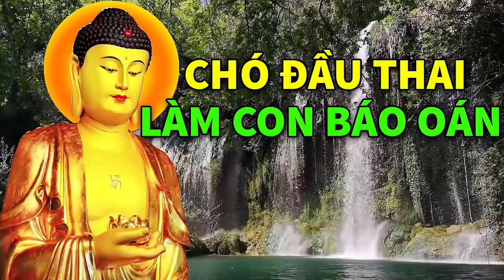Kể Truyện Đêm Khuya, Nghe Rơi Nước Mắt CHÓ ĐẦU THAI LÀM CON BÁO OÁN Chuyện Nhân Quả Báo Ứng Có Thật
Top 20 câu chuyện phật giáo Hay Nhất :
1. Kể Truyện Đêm Khuya "Cực Hay" Một Sự Nhịn Chín Sự Lành 1 Phút Nóng Giận Ân Hận Cả Đời # Mới
2. Kể Truyện Đêm Khuya "Cực Hay" Cái Miệng Làm Hại Cái Thân, MẤT PHÚC ĐỨC Muôn Đời Nghèo Khổ !
4. Kể Truyện Đêm Khuya, 22 Câu Chuyện Cảm Động Lòng Người Về Luật Nhân Qủa ở Đời Nghe Rơi Nước Mắt
5. Kể Truyện Đêm Khuya, CON CÁI VÀ CHA MẸ Ở Kiếp Này Không DUYÊN NỢ Làm Sao Gặp Gỡ Nhân Quả Con Cái
6. Kể Truyện Đêm Khuya, Cô Gái OÁN HẬN Nhiều Đời Lấy Tình Trả Nợ Và Sự Thật ĐAU LÒNG Nghe Rơi Nước Mắt
7. Kể Truyện Đêm Khuya, GÃ XE ÔM Và CÔ GÁI Đ.I.Ế.M Chuyện Nhân Quả Phật Giáo Nghe Rơi Nước Mắt
8. Kể Truyện Đêm Khuya, Chuyện Phật Giáo Cảm Động Nghe Rơi Nước Mắt CHA BÁN MÁU Mua Áo Cho Con
9. Kể Truyện Đêm Khuya _ Nghe Để Ngủ Sâu Ngon Giấc Giàu Có An Vui Hạnh Phúc Suốt Đời # Mới Nhất
10. Kể Truyện Đêm Khuya _ Nhân Quả Và Số Phận Giàu Nghèo Cực Hay _ AUDIO Truyện Phật Giáo
11. Kể Truyện Đêm Khuya, Quá Ác Nghe Rơi Nước Mắt "Truyện BÁO ỨNG" nhân quả, Nên Nghe Dù Chỉ 1 Lần
12. Kể Truyện Đêm Khuya " ĐỨA CON HIẾU THẢO" Chặt Tay Cúng Dường PHẬT Tạ Ơn Cứu Mẹ Nghe Rơi Nước Mắt
13. Kể Truyện Đêm Khuya "Thứ Đáng Sợ Nhất Trên Thế Gian" Chuyện Phật Giáo Nhân Quả Hay Nghe Rơi Nước Mắt
14. Kể Truyện Đêm Khuya, 7 LẦN ĐẦU THAI Vẫn Chưa Trả Hết Nghiệp Nhân Quả Báo Ứng Không Sai 1 Ly
15. Kể Truyện Đêm Khuya, Vì Sao C.H.Ế.T BẤT KỲ TỬ Bánh Xe Nhân Qủa Không Bỏ Sót 1 Ai Nghe Rơi Nước Mẳt
16. Kể Truyện Đêm Khuya, 20 Năm MỔ LỢN Tích Góp Bỗng Chốc TÁN GIA BẠI SẢN Qủa Báo Sát Sinh Thật Đáng Sợ
17. 6 Câu Chuyện Phật Giáo Hay Nhất khiến Người Nghe Giật Mình Tỉnh Ngộ | # Mới Nhất
18. Kể Truyện Đêm Khuya Cực Hay "Nàng Dâu Bất Hạnh" Chuyện Nhân Quả Báo Ứng Chọn Lọc # Mới Nhất
19. Kể Truyện Đêm Khuya, "TRƯỚC NGÀY CH.Ế.T" Diêm Vương Luôn Gửi Cho 3 Thông Điệp Muốn Biết Thì...
20. Kể Truyện Đêm Khuya "Tham Quá Thành Thâm" Đứa Con Tham Ăn Bất Hiếu Nhận Được Cái Kết Không Ngờ ...!